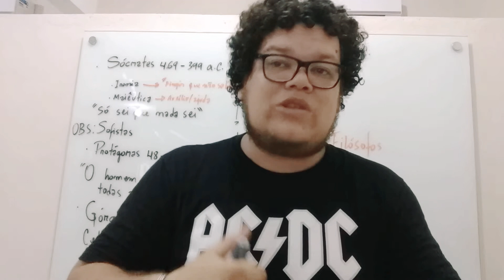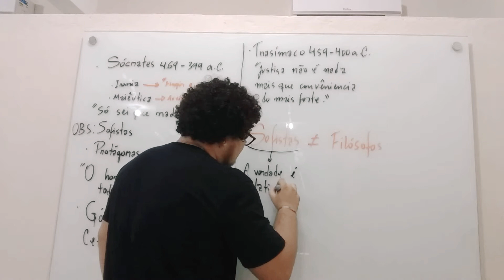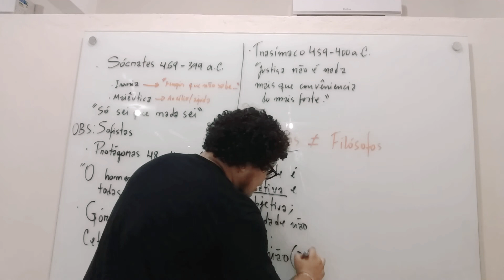# 1° - A diferença entre Filósofos & Sofistas na "humilde"!